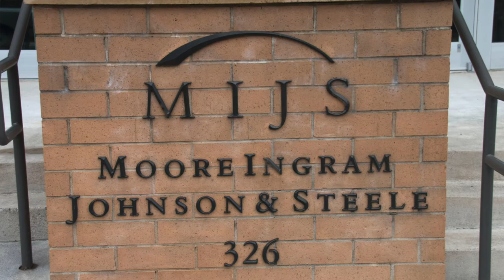Marietta Zoning Attorney John Moore | Marietta Commercial Real Estate Attorney | Georgia | MIJS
I had been practicing law in Cobb County in Metro Atlanta for 13 years when I left the firm I was with to start a new firm and we started on January 1, 1984. I took with me 2 legal assistants and I told them at that time that I wasn't even sure we'd be able to pay them the first month, and they came anyway. And fortunately, we were able to pay them and me a little bit too. And we have never looked back since that time.

My vision when I started this firm was that we would have a law firm based on the big firm concept downtown - that is have specialties in different areas.

At the time that I started the firm, my primary clientele was real estate developers and banks. We came up with a, what we call a wheel concept. And the wheel concept means a developer client, for example, being the hub of that wheel and then those spokes the different legal needs that they would need.

And the feedback I got from my clients is they wanted a place that was a one-stop shop. That they could bring their issues to us so we'd be able to handle them. And of course, I was primarily doing commercial real estate zoning and development at that time. So I needed people who did other specialties. And so I went to Atlanta to recruit attorneys to do those and tax, corporate and litigation.

Over the 13 years I've been practicing my clients had reached the point where they needed those kind of specialties and we didn't have them and they weren't offered here. The idea was that we could offer those specialties in a suburban-location-like Cobb County so people will not go downtown Atlanta to get those services. So that was the initial recruiting I did - recruited a tax attorney, litigators, corporate people and we started to grow out from there.

John Moore founded the law firm in January of 1984, though he has been practicing law in Cobb County since 1970. John is an active member, and past president, of the Cobb County Bar Association and is a member of the State Bar of Georgia where he has previously served on the Board of Governors.

He is a former chairman of the Board of Bar Examiners and is a former member of the Chief Justice’s Commission on Professionalism.

Our Philosophy at Moore Ingram Johnson & Steele is, we believe that for quality legal representation, a firm must address the law and the specialized needs of each individual client. We are dedicated to providing the best quality legal services and personalized attention to each and every one of our clients. We believe that our clients deserve no less.

Our Firm was founded in 1984 with that philosophy and it remains the very core of our practice today. An exceptional degree of service is what sets us apart from other firms and enables us to form long-term, beneficial relationships with our clients.

Moore Ingram Johnson & Steele, LLP, a full service law firm providing legal advice to its clients in virtually all aspects of Captive Insurance Companies; Conservation Easements; Civil and Commercial Litigation; Commercial Real Estate, Zoning and Land Use; Construction Law and Litigation; Corporate Law; Employment Law; Environmental Law; Estate Planning; Family and Criminal Law; Insurance Defense; Probate Litigation; Taxation; and Workers' Compensation.

The Firm was established by our Senior Partner, John H. Moore, in 1984 and was initially housed in what was once the old Greyhound bus terminal (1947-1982) just one block from the Cobb County courthouses. Refurbishment and addition to this historic building in 1985 and again in 1997 have facilitated our growth to over 60 attorneys and a dedicated staff of support personnel. The Knoxville Office is located in convenient West Knoxville at the Cedar Ridge Office Park on Cedar Bluff Road. The Knoxville office relocated to larger accommodations in 2006 in order to accommodate the need for additional attorneys and staff.

With many areas of specialization, you will find that we are still personalized in each one. By providing our clients with a full range of services, we are able to support them in almost any legal situation they may encounter. Above all, we are committed to representation in the most professional manner possible and dedicated to service that is as individual as each client.

Professional, knowledgeable and personal service at a level seldom found in the legal profession today is found everyday at Moore Ingram Johnson & Steele. We make a practice of it.

Moore Ingram Johnson & Steele LLP
Marietta, GA
United States